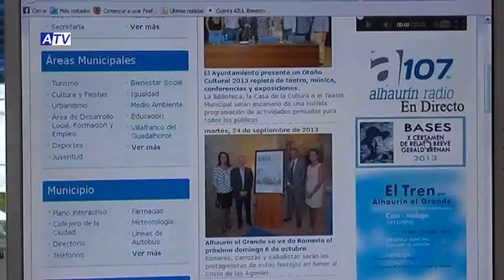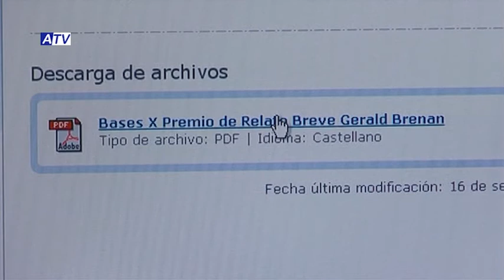NOTICIAS ATV 04-11-13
SUMARIO NOTICIAS ATV 04-11-13:

1. DÍA DE TODOS LOS SANTOS
2. FUNCIÓN DE TEATRO ANIVERSARIO FERROCARRIL
3. CONCIERTO LÍRICO LOS TRES TENORES
4. RECORD. INSCRIPCIONES RELATO BREVE GERALD BRENAN
5. CRÓNICA ALHAURINO- ATL. COÍN
6. AÚN QUEDAN PLAZAS PARA EL CURSO DE MONITOR DE FÚTBOL Y FÚTBOL SALA
7. CIERRE: HALLOWEEN EN LA GUARDERÍA DE VILLAFRANCO
8. PROGRAMA ESPECIAL: PARTIDO ALHAURINO-CD ATLETIC COÍN

Alhaurín el Grande-Información-Noticias-Actualidad